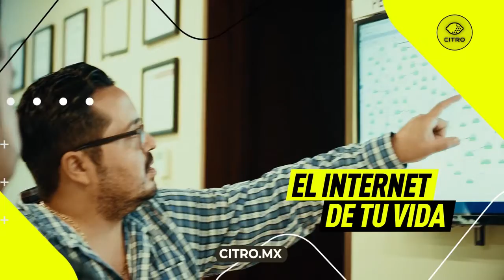¿Quién sorprenderá a los favoritos en el Apertura 2021?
Internet dedicado para tu empresa con 1 GB de velocidad.